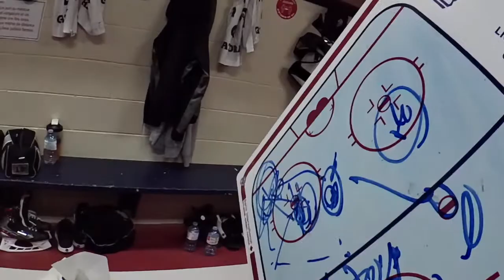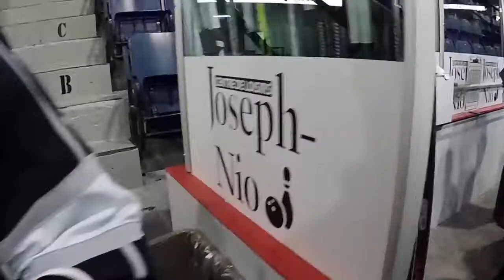Gérant de l'équipement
Nous avons suivi Serge Haché dans sa routine quotidienne de match !

Bon visionnement.